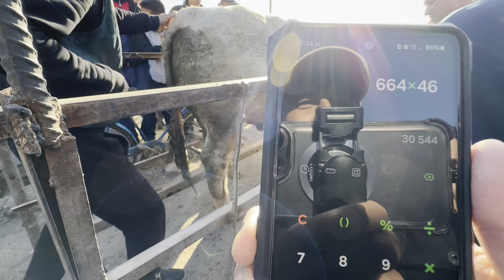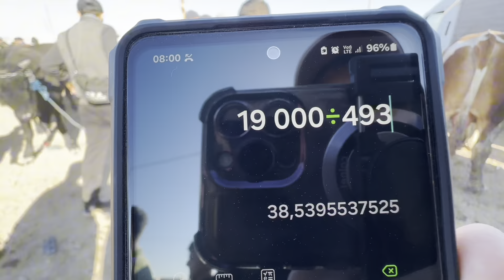ХОРАЗМ ГИГАНТ БУҚА БОЗОРИ УРГАНЧ ҒОЙБУ 26-май 2024 г.